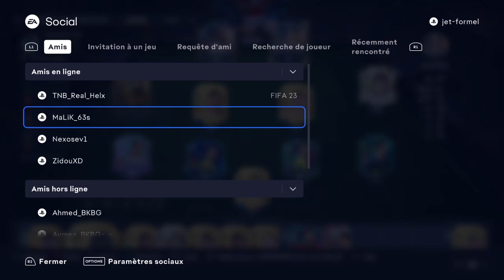GROS PACK OPENING #4 ( UNE ICON Brésilien EN PLUS)